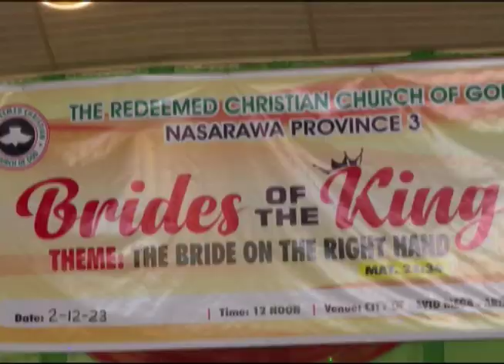Over 200 Vulnerable Persons Get Free Medical Health Check by RCCG_@gidcells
NGOs and welfare institutions have begun works of care and share giving to the less privileged.

The Redeemed Christian Church of God Nasarawa Province 3  has organized free medical care for over 200 widows and widowers in the region .

Yours truly covered it.

It is an annual outreach organized by City of David Mega Parish, Nasarawa Province 3 HQ to mark this year's end of year, it deemed it  to reach out to the less privileged through free medical outreach to lighten their burden.

It is the maiden edition, chief host Pastor Mrs Adekunle Oluyemi represented by wife of the assistant pastor incharge Nasarawa province three charge participants to never give up on themselves.

Professional medical experts were on ground to administer free medical health check, administer with free drugs where necessary and given professional counseling advice to help their day to living.

At the end of the exercise, the participants were not left to go empty handed as the organizers packaged in covers gifts of food and clothing to accompany them home with a smile.